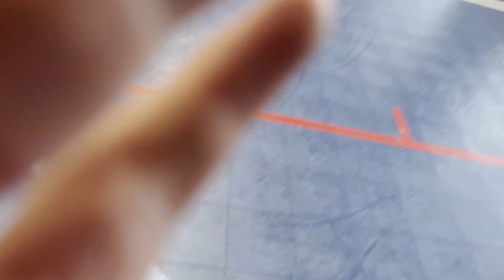3 Point shooting contest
W hit our goal 100
New goal is 500

share so we can reach a bigger audience